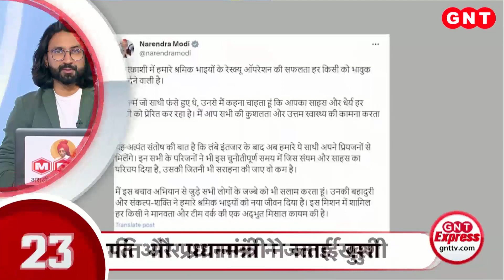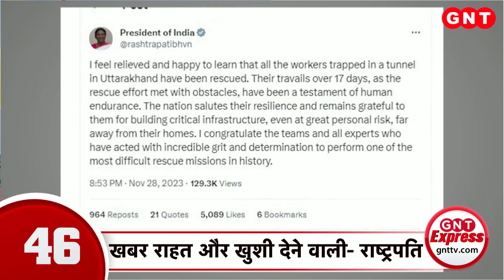TOP 100 News: सुरंग से सुरक्षित बाहर आए सभी 41 मजदूर, देश में खुशी का माहौल.. देखें 100 बड़ी खबरें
उत्तरकाशी के सिलक्यारा सुरंग से सभी 41 मजदूर सही सलामत निकल गए हैं. 16 दिन बाद सभी मजदूरों का सफल रेस्क्यू ऑपरेशन हुआ. जैसे ही मजदूरों तक पहुंचने में सफलता मिली तो रेस्क्यू में जुटे लोगों ने विक्ट्री साइन दिखाकर अपनी खुशी का इजहार किया. मजदूरों के सुरक्षित बाहर आने पर देशवासियों ने राहत की सांस ली. मजदूरों के परिजनों की खुशी सातवें आसमान पर है. मजदूरों को पाइप के जरिए एक-एक करके बाहर निकाला गया. सीएम धामी और केंद्रीय मंत्री वीके सिंह मजदूरों का स्वागत करने के लिए मौजूद थे. देखें देश-दुनिया की 100 बड़ी खबरें.